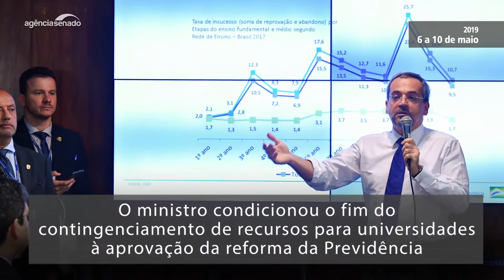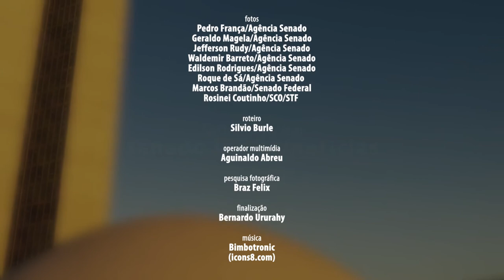Aconteceu no Senado (6 a 10 de maio): as notícias e fotos da semana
Veja em fotos as principais notícias do Senado na semana de 6 a 10 de maio.